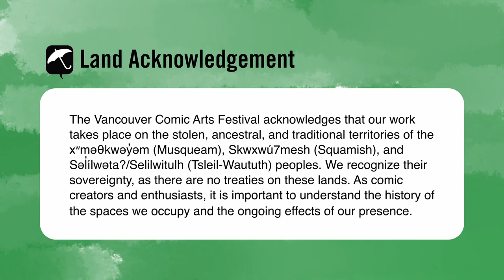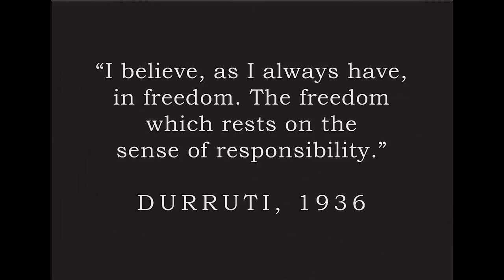David Lester & Wendy Atkinson HORDE OF TWO premiere: a short film of drawing, music, & anti-fascism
Horde of Two is the instrumental duo of guitarist David Lester (Mecca Normal) and Wendy Atkinson (solo experimental bassist). The film’s music is from the opening track of their album “I Knew I Was a Rebel Then” (Shrimper Records) and is made up of hundreds of Lester’s pencil, pen and watercolour drawings based on photos from the Spanish Civil War. The theme of the song and the film is the anti-fascist struggle of Durruti and the Spanish people in 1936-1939.

As Horde of Two worked on this film, they followed events in Ukraine. The drawings may seem as if they are based on current news but they were drawn over a period of years long before the invasion of Ukraine. Although the drawings are related to a different conflict, sadly, they are evocative of this current fight against fascism.

In addition to the album and film there is an accompanying book by Lester and Atkinson published by Bamboo Dart Press. The chapbook contains two intertwined stories, “The Recording” and “The Runner,” which reflect on the nature of triumph, defeat and legacy and include illustrations from the film. The combination of Atkinson’s writing and Lester’s art mirrors their musical collaboration by interweaving visual art and text.